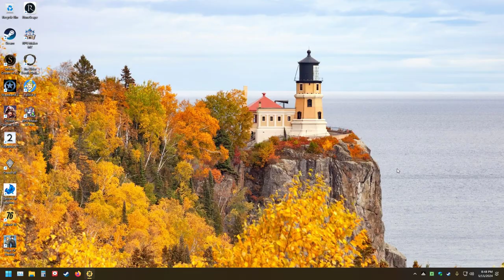The Thrilling World of Fallout 76: LonewolfLegendOfficial's Journey